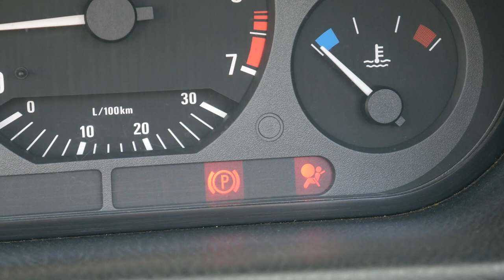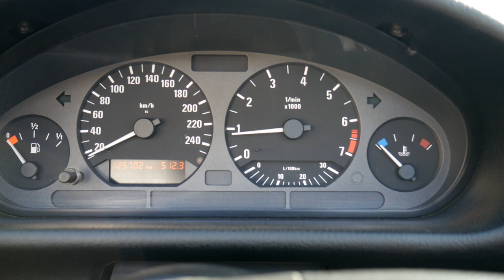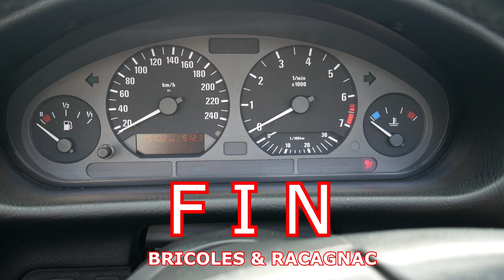🤔😠🤔 Problème de témoin d'airbags sur BMW E36 320I 🤔😠🤔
🤔😠🤔 Hello, nous allons solutionner le problème du témoin d'airbags . 🤔😠🤔
👍🏻 👍🏻 👍🏻   Si vous désirez aider la chaine à se développer   :

😉❗✌ Aujourd'hui nous allons regarder comment réparer, à moindre cout, la commande de climatisation électronique sur une BMW E36 et cela de A à Z et pas à pas. 😉❗✌

(Code de remise bientôt à venir, car le site n'est pas encore terminé)

Autres Partenaires de la chaine : Batterie Go / Matthys / Moto Vision.

Lien donnant l'explication du contenu de toutes les vidéos, du projet HONDA VFR 1200, par numéros d'épisodes et depuis le début :

Diode zener de 2,4V
Gaine thermo rétractable

Ampoules Osram (petit culot) 12V 1,2W
Ampoules Halogènes Wedge 12V 1,2W ;
Piles pour télécommandes E36 (CR2016)